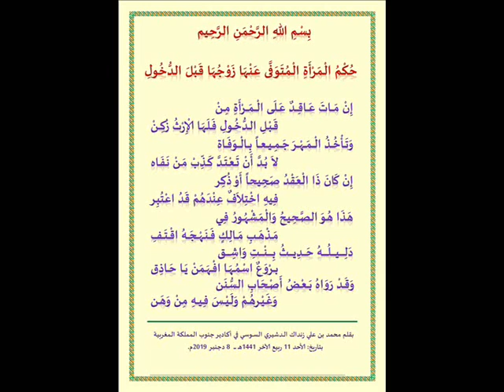حكم المرأة المتوفى عنها زوجها قبل الدخول نظم الشيخ د محمد زنداك بصوت كمال المروش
حكم المرأة المتوفى عنها زوجها قبل الدخول نظم الشيخ د محمد زنداك| 1441هـ -2020م | كمال محمد المروش kamal almarouch